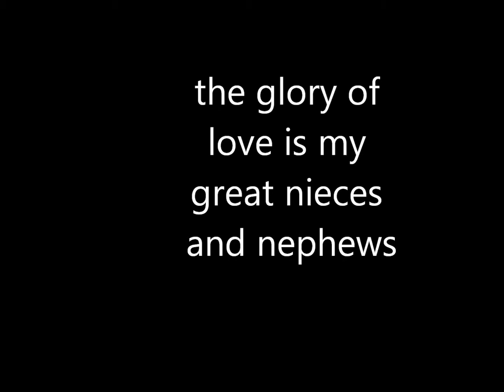great nieces and nephews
my great nieces and nephews i love very much with all my heart